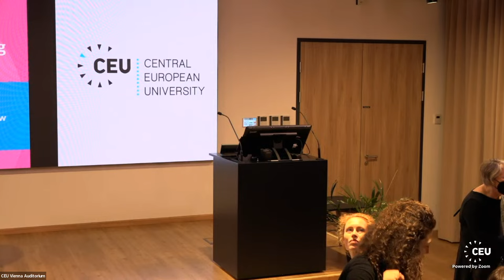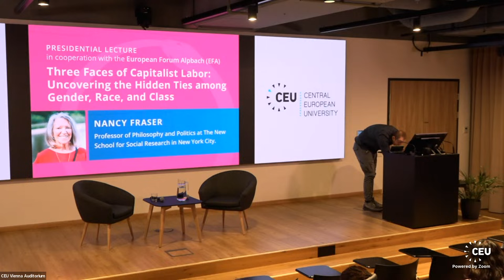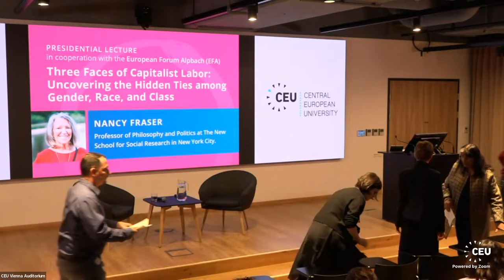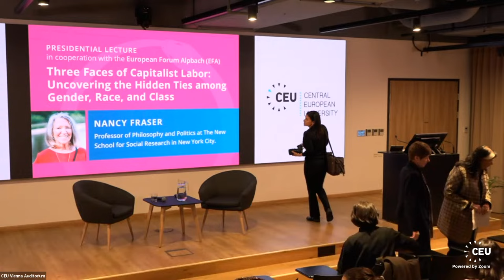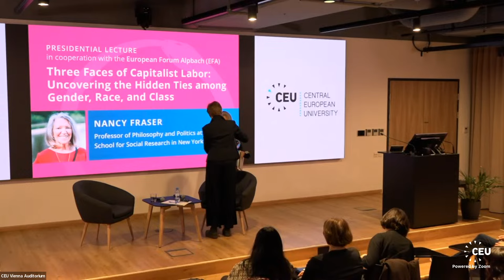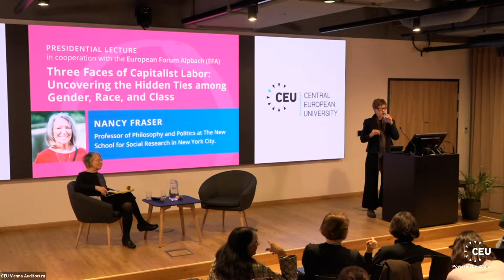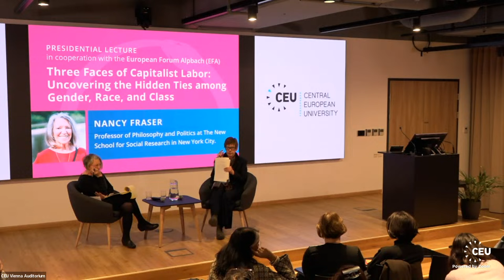Three Faces of Capitalist Labor: Uncovering the Hidden Ties among Gender, Race, and Class